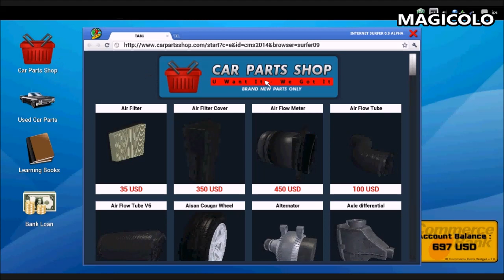Car Mechanic Simulator 2014 ITA - Gameplay demo gratis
car mechanic simulator 2014 gameplay ita download steam
gameplay ita parte 1 car mechanic simulator 2014
Let's Play ITA 2014 Magicolo commentary italiano
Car Mechanic Simulator 2014 ti mette nei panni del proprietario di un'officina meccanica, in cui dovrai riparare i piccoli (e grandi) problemi di una macchina.